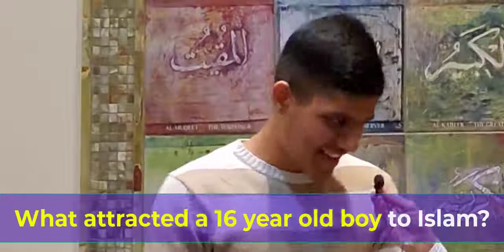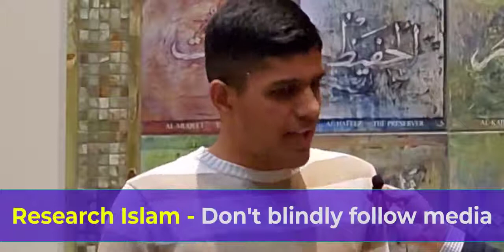Catholic boy had a dream of converting to Islam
Catholic boy had a dream of converting to Islam - 16 yr old catholic boy had a dream of converting to Islam and then he does.